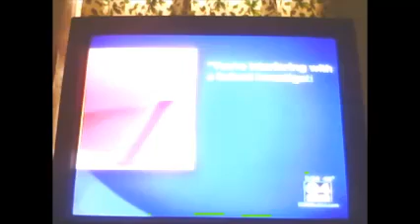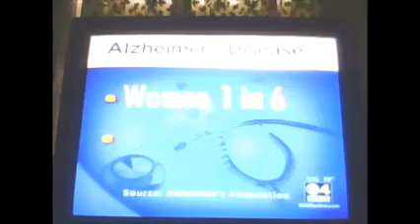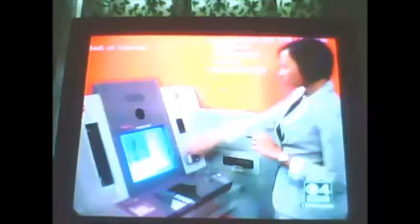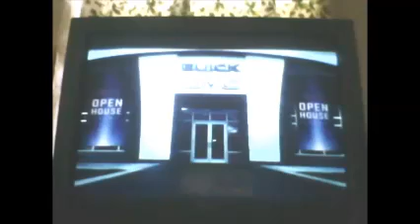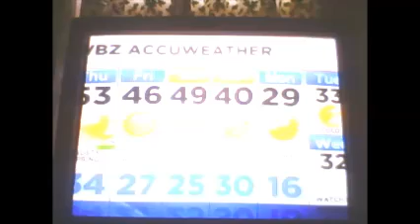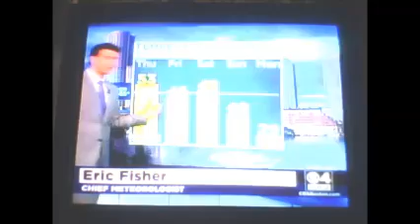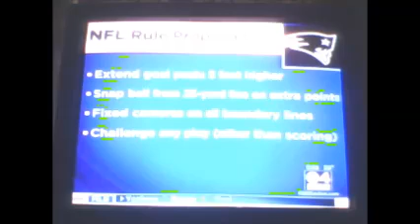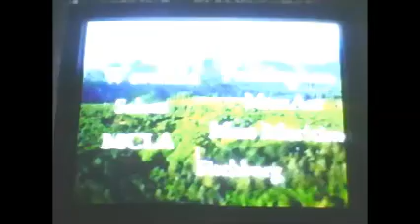WBZ News@5&6 (WBPN News#108)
WBZ News@5: Breaking News an arrest in an hit & run crash police say it was a former Cambridge police officer behind the wheel.

WBZ News@6:Out on bail but breaking the rules new trouble for a lunch lady having sex with a teenager.

WBZ AccuWeather: The temperatures around 50 tomorrow and will it be a relief stay or will it rain tomorrow.

WBZ Sports: Bruins win 4-2